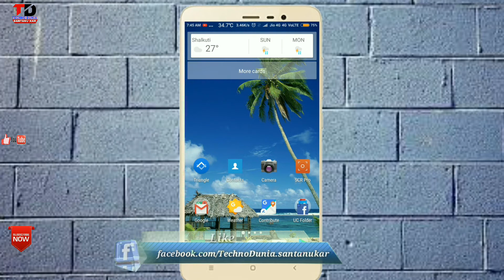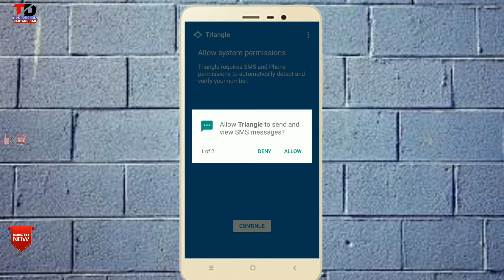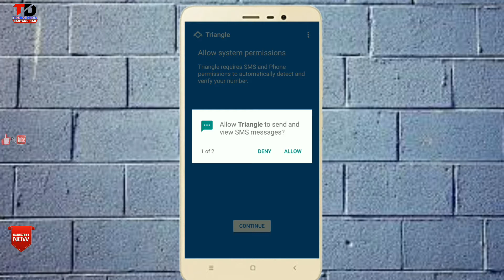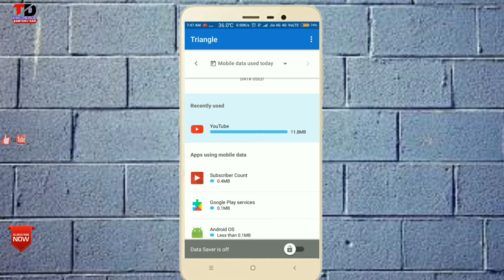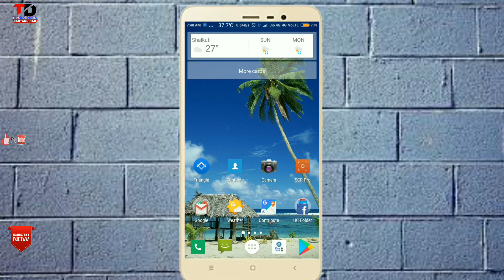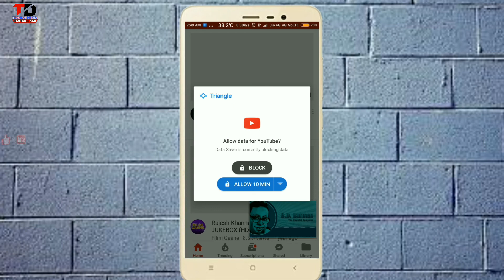Save your Jio data with Google no tension of 1gb or 2gb letest tricks 2017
Hi friends in this video I will show you How to Save your Jio data with Google no tension of 1gb or 2gb  limit letest tricks 2017 this is the best way to save your data  by Google,

App Google Triangle Download

◆●Queries Solved◆●

1) Reset Reliance JIO 1GB Limit 2017 Hack
2) Increase JIO 1GB Daily Limit to Unlimited
3) Trick to Remove or Extend or to Bypass JIO 4G Daily Limit
4) Easy & trusted way to remove Jio Dhan dhana dhan OFFER Limit.
5) Convert or Remove JIO summer surprise Offer or Extend JIO Daily Limit
6) Get JIO Free 4G Data for life time Tricks
7) Save your Jio data

◆● How to get free jio 4G deta on any xiaomi/mi phone ◆●

  ◆◆◆♥Google +♥◆◆◆